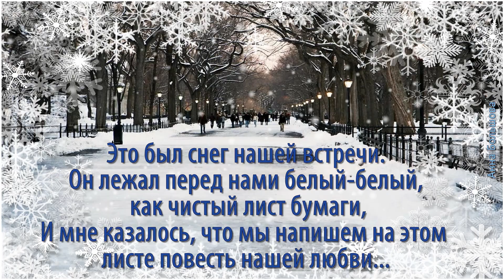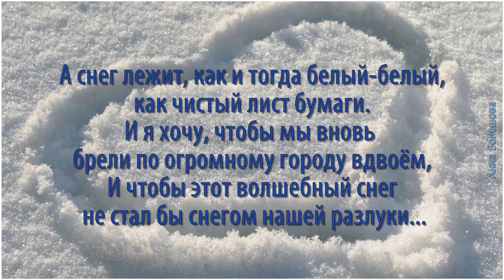Сегодня целый день идёт снег, он падает, тихо кружась...Зимнее настроение. Песни СССР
Сегодня целый день идёт снег, он падает, тихо кружась...Зимнее настроение. Песни СССР. Песня "Снег кружится" была создана в 1981 году. Замечательные стихи написала Лидия Козлова, жена и соавтор знаменитого поэта-песенника Михаила Танича. Музыку к песне написал Сергей Березин, который в то время был участником и художественным руководителем ВИА "Пламя". Первым солистом, исполняющим "Снег кружится" стал Юрий Петерсон. В его исполнении песня "Снег кружится" звучала просто завораживающе, чем-то даже напоминая популярную в то время композицию Джо Дассена "Indian summer". Подробнее о песне на моем сайте

В ролике дэнс кавер Олега Чуприна